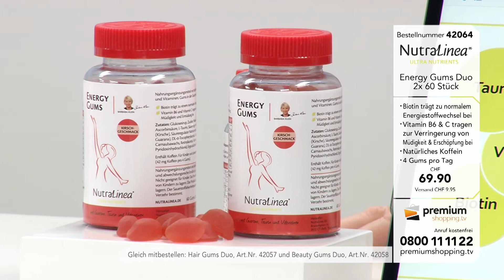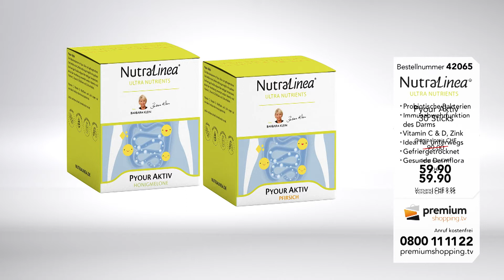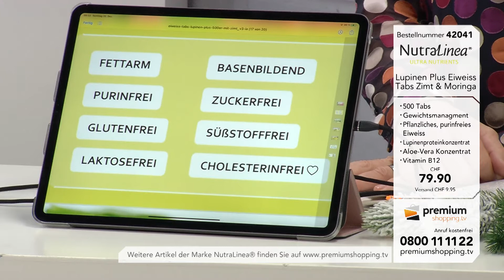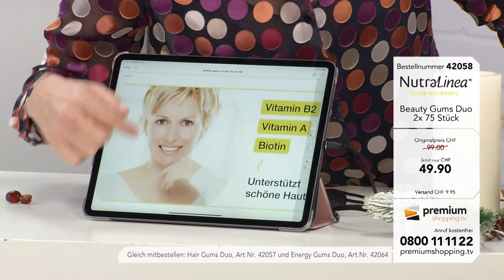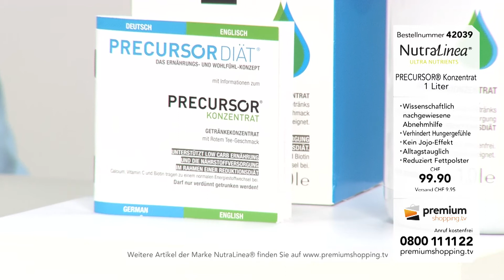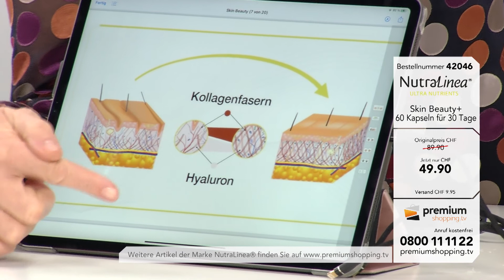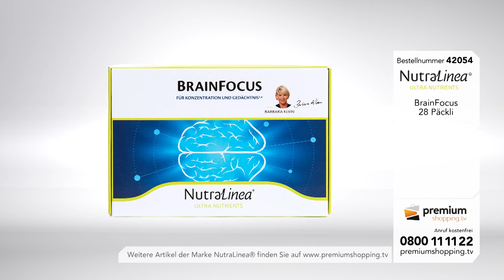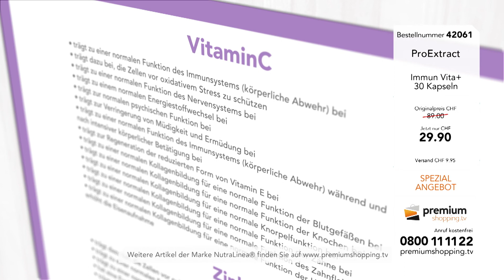Haymo Empl & Barbara Klein Live Part 1: Ganze Sendung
Der erste Block der Marathon Live Sendung auf 3+ und 4+. Drei Stunden Live On Air ohne Break. Nahrungsergänzung, Best-Aging und Wohlfühlmomente von Premiumshopping Schweiz.